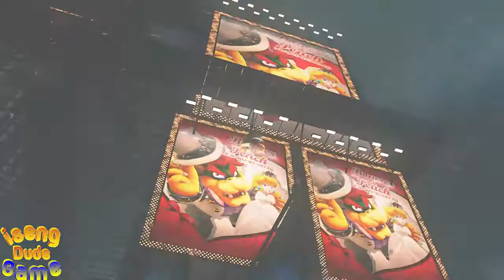Super Mario Switch Odyssey Gameplay Walkthrough no Commentary 2018 Part 7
Moon list =
1. Shopping in Nw Donk City 04:03
2. Inside an Iron Girder 08:00
3. Swaying in the Breeze 12:38
Boss 18:00
4. Jummp Rope Hero 23:43
5. Remotely Capture Car 25:49
6. Drummer on Board 30:32
7. Trumpeter on Board 33:12
8. Guitarist on Board 34:00
9. Bassist on Board 37:53
10. Powering Up the Station 41:27
11. Who Piled Garbage on This? 48:16
12. Metro Kingdom Slots 49:31
13. Metro Kingdom Timer Challenge1 51:32
14. How You Doin', Captain Toad? 58:00

Fast response about rune = add my facebook or instagram